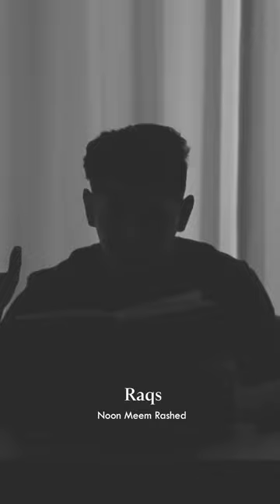Raqs by Noon Meem Rashed: Reading by Faraz Ali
Zer Zabar Paesh is a platform that caters to the artistic, literary, and other intellectual dimensions of Pakistan. Given the country’s incredibly eclectic culture, this platform understands the creative thought and practices of Pakistan by situating it in the domain that receptive to the influence of not only the Indian subcontinent but also the Islamicate and Western societies at large. Likewise, this complex focus on Pakistani creative consciousness will be receptive to content from both the modern and pre-modern times.

In discussing the creative output of the said cultural complex, ZZP’s more general aim is three-pronged:

exhibition and celebration;
commentary and criticism;
exploration and experimentation